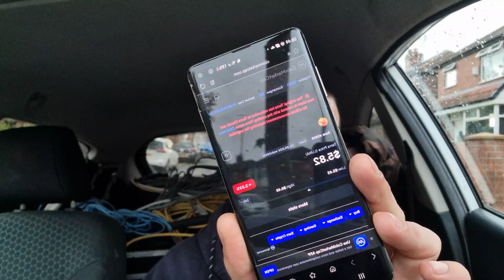Luna 2.0 S@!t show.... 80% drop after immediate pump